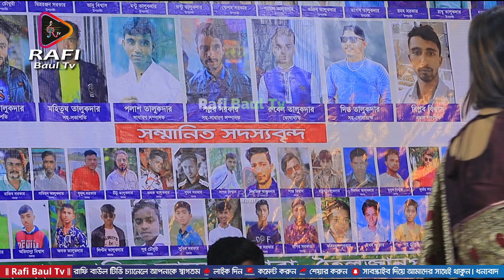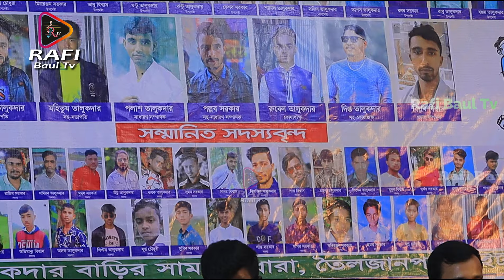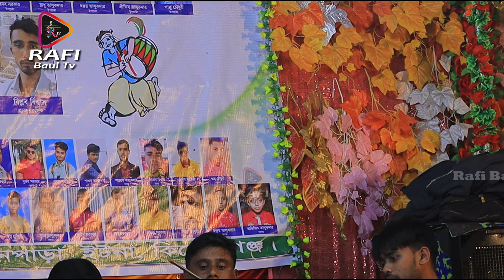যে আমারে ব্যাথা দিয়েছে লিপি সরকার । Lipi Sarkar। বাউলের বিচ্ছেদ গান। Rafi Baul Tv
🎤 কন্ঠশিল্পী :
📹 Video Recoding : Mosharof Hossain {Musa}
🎥প্রযোজনা পরিবেশনায়  : রাফি বাউল টিভি
📀Presented By : Rafi Baul Tv